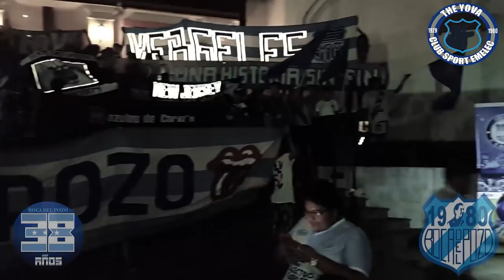Los 38 Años De La Boca Del Pozo - ( Fiesta y Carnaval )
L o que fue la celebración de los 38 Años De La Boca Del Pozo. Y a la gente que concurrió en familia demostrando que el Emelexismo sigue creciendo, creando una buena escuela y demostrando que esta pasión no divide, no es regionalista, ni racista, ni tipo social, ni diferentes tipos de edades.
SIGUIENDO EL LEGADO QUE NOS ENSEÑO Giuseppe  Cavanna PRIMERO EMELEC, SEGUNDO EMELEC Y TODA LA VIDA EMELEC..